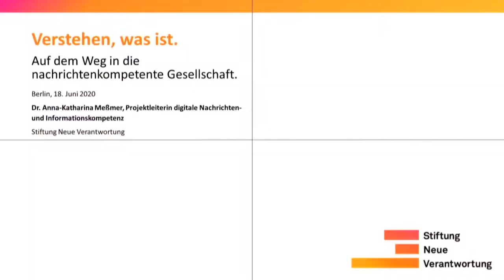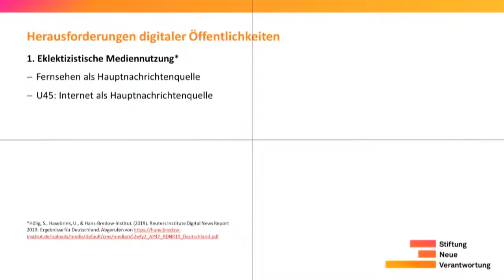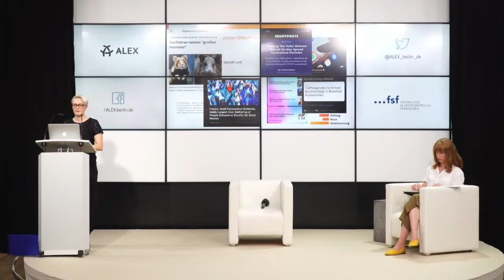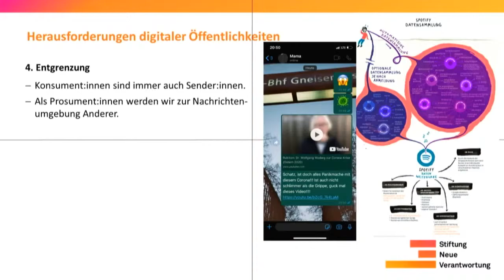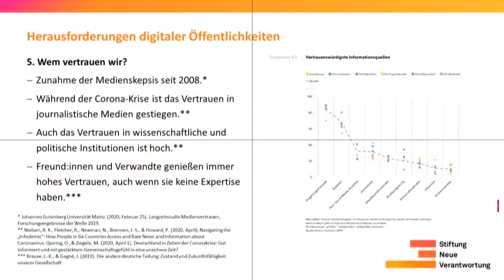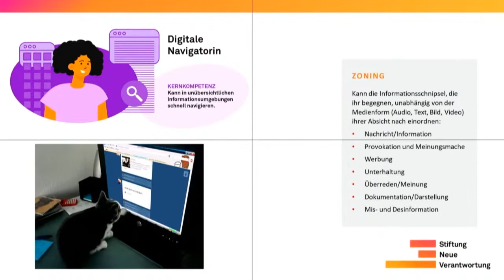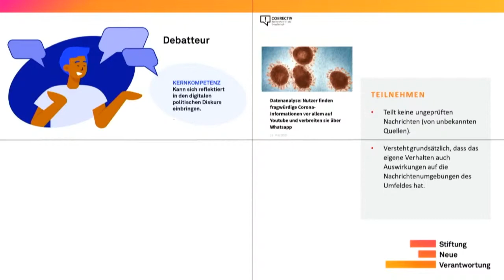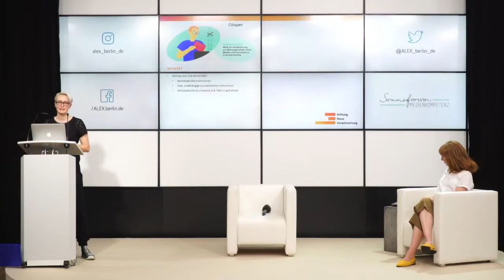SoFo 2020: INPUT Dr. Anna-Katharina Meßmer: Mit Informationen kompetent umgehen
Sommerforum Medienkompetenz am 18. Juni 2020:
NEUGIER UND ZWEIFEL – INFORMATIONSKOMPETENZ IM DIGITALEN

Das diesjährige Sommerforum Medienkompetenz widmete sich der Frage, welche Kompetenzen man braucht, um sich „im Digitalen“ kompetent zu informieren. Welche Rolle spielt dabei die Neugier? Was motiviert Menschen Informationen zu suchen, wieso lernen sie? Und bewahrt uns das Zweifeln, das Hinterfragen, die Skepsis vor Desinformation? Oder gibt es technische Hürden, an denen unsere Informationskompetenz scheitern muss? Neben all diesen Fragen gab es auf dem diesjährigen Sommerforum auch einen Austausch darüber, was Medienpädagoginnen und -pädagogen dazu beitragen können, Kinder und Jugendliche kompetent für ihren durch digitale Informationen bestimmten Alltag zu machen.

Input von Dr. Anna-Katharina Meßmer: MIT INFORMATIONEN KOMPETENT UMGEHEN
Dr. Anna-Katharina Meßmer ist Projektleiterin für digitale Nachrichten- und Informationskompetenz bei der Stiftung Neue Verantwortung.

Weitere Informationen zur Veranstaltungsreihe Sommerforum Medienkompetenz – ein jährliches Diskussionsforum von FSF und Medienanstalt Berlin-Brandenburg (mabb) in Kooperation mit ALEX Berlin